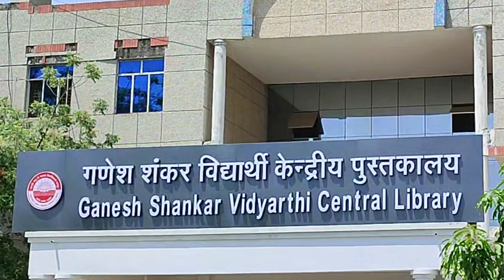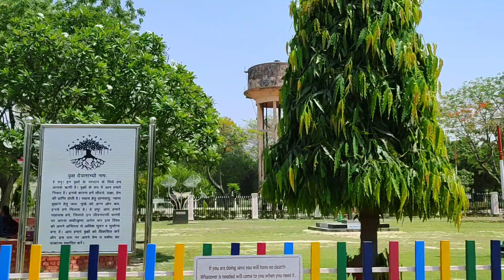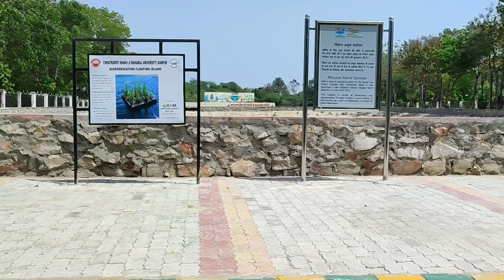Kanpur University Tour || पहले कैसा था और अब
Introduction
Kanpur university ka ek tour
Academic Library tour
Academic Institute tour
Kanpur university ka ek sundar drashya

Topics
1.Kanpur University
2.Chatrapati sahu ji Maharaj University Kanpur
3.Academic Library Tour
4.Beautiful Library tour
5.IIT KANPUR CENTRAL LIBRARY AND KANPUR UNIVERSITY CENTRAL LIBRARY
5.DIGITAL LIBRARY AND MANNUAL LIBRARY